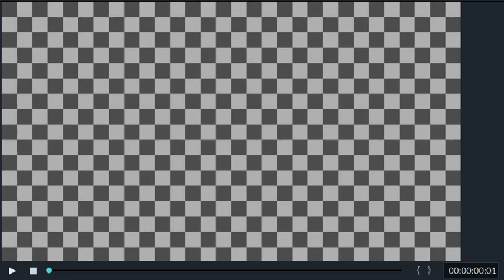Memes in mins #1